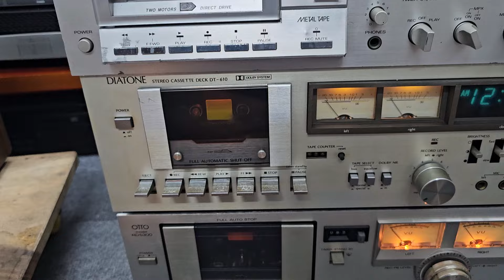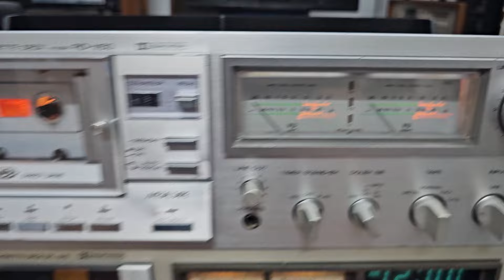3 Đầu Tape Diatone, Otto Vu vẫy đẹp, giá chỉ 2tr Audio AG 0916517912